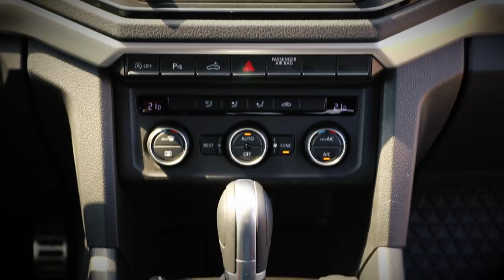VW Amarok - мощен, стабилен, стилен и комфортен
Новият Amarok притежава всичко необходимо за един мултифункционален премиум пикап - мъжествен дизайн, здрава конструкция и мощен двигател.
С новия си по-мощен 3.0 l V6 дизелов двигател с 258 к.с., перманентното задвижване на четирите колела 4MOTION и с 8-степенната си скоростна кутия Amarok е суверен, дори когато работата загрубее.